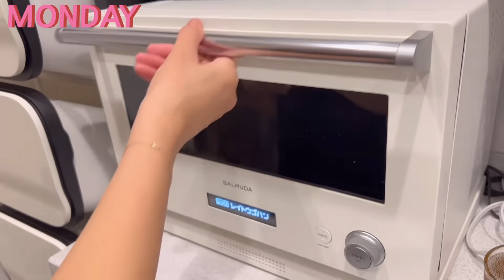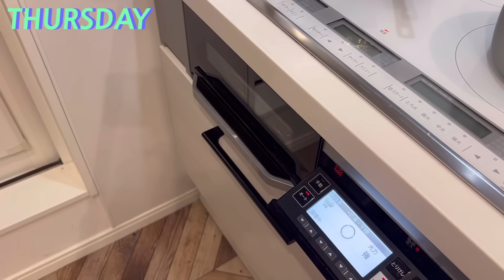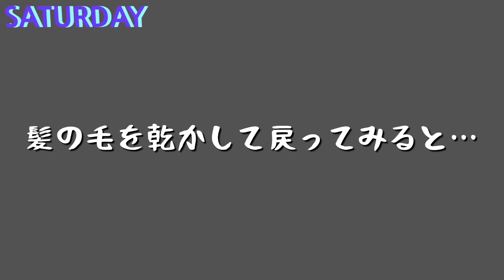#43【6日間献立】OKストアでまとめ買い/月曜日〜土曜日の節約夜ごはん/4人家族/料理Vlog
今週はまた節約スイッチONにして
OKストアでまとめ買いしました✨

※テロップが２重になってしまっている方は、字幕設定がONになっている可能性があるので
スマホ、youtubeアプリの場合は画面をタップするとCCというマークが出るのでそれを押すと字幕がオフになります。
パソコンなどの場合は歯車⚙️のマークから字幕オフになりますので、恐れ入りますが設定の方をよろしくお願いいたします。

【今週のメニュー】
00:00購入品紹介
01:12月曜日　ピザ＆サラダ
01:57火曜日　天津飯/もやしの豆苗のちくわマヨ和え/お味噌汁
04:52水曜日　ピーマンのソーセージの納豆詰めのチーズ焼き
07:10木曜日　塩サバ焼き/厚揚げと小松菜生姜煮/お味噌汁
08:51金曜日　麻婆豆腐/もやしナムル/ニラとキノコのスープ
11:28土曜日　じゃがいもチーズ焼き/ちくわとソーセージのアヒージョ/もやし焼き